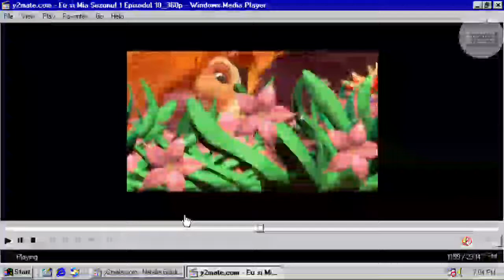Natalia Gordienko-Prison-Mia and me